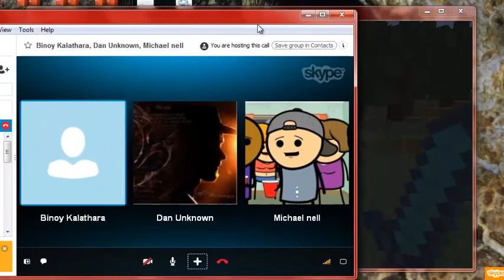Server Survival w/ Friends:4- Lost In The Woods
i get lost, and rage